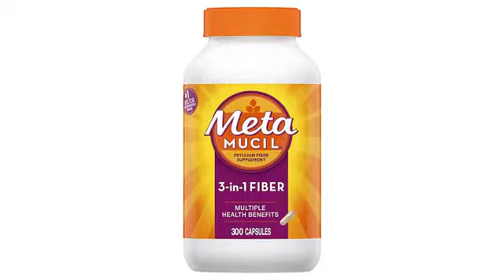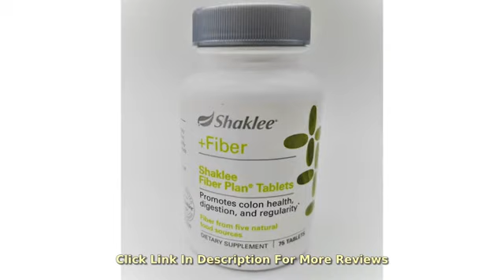REVIEW of Best Amazon Products for Metamucil Fiber, 3-in-1 Psyllium Capsule Fiber Supplement, 300..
- Metamucil Fiber, 3-in-1 Psyllium Capsule Fiber Supplement, 300 ct Capsules (Packaging May Vary)
PLANT BASED NATURAL PSYLLIUM FIBER. Metamucil is the only leading brand that contains plant-based psyllium fiber that helps promote digestive health and regularity* NO ARTIFICIAL SWEETENERS OR COLORS. Metamucil Premium Blend is sweetened with plant-based Stevia and contains natural flavors and colors FEEL WHAT LIGHTER FEELS LIKE by trapping and removing the waste that weighs you down* by making Metamucil a part of your daily fiber routine PROMOTES HEART HEALTH BY LOWERING CHOLESTEROL. Taking Metamucil every day helps you lower your cholesterol CONTROL YOUR APPETITE. The plant-based psyllium fiber in Metamucil helps curb your appetite so you feel less hungry between meals*